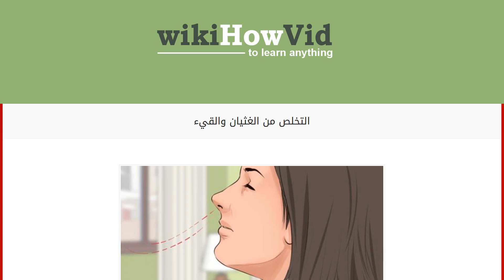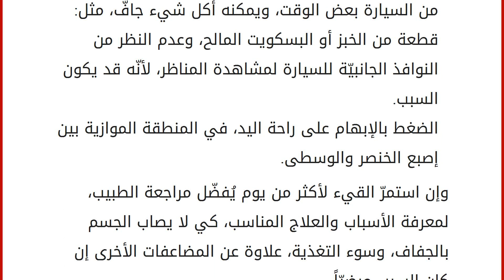التخلص من الغثيان والقيء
محتويات
١ الغثيان والتقيّؤ
٢ أسبابهما
٣ طرق تجنّبهما عندما ينتجان عن أسباب غير مرضيّة
٤ طرق التخلّص منهما الغثيان والتقيّؤ
الغثيان هو الحاجة للتقيّؤ، أمّا التقيّؤ فهو قذف الجسم لمحتويات المعدة إلى الخارج، وهو من الحالات الشائعة التي يُصاب بها النّاس من فترة لأخرى، وذلك بسبب العوامل الكثيرة المسبّبة له، وهذه العوامل لا تقتصر على خلل في الجهاز الهضميّ فحسب، وفي هذا المقال سوف نوضّح أسباب الغثيان والتقيّؤ، وطرق تجنّبهما والتخلّص منهما. أسبابهما
أثر جانبيّ لأحد أنواع الأدوية، والأدوية التي يكون الغثيان والقيء من آثارها الجانبيّة كثيرة نذكر منها: أدوية القلب، والعلاج الكيميائيّ للسرطانات، وأدوية إدار البول، وأنواع معيّنة من مسكّنات الألم، والمضادّات الحيويّة، والعلاج بالأشعّة، والأدوية الهرمونيّة مثل الأنسولين، إلى جانب المخدّرات والكحول.